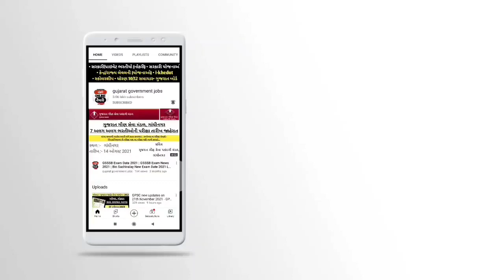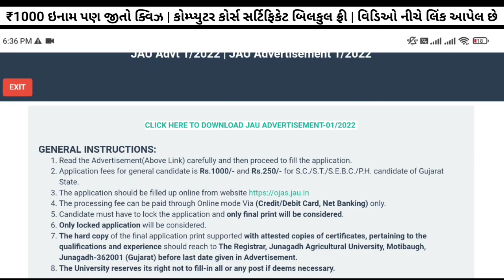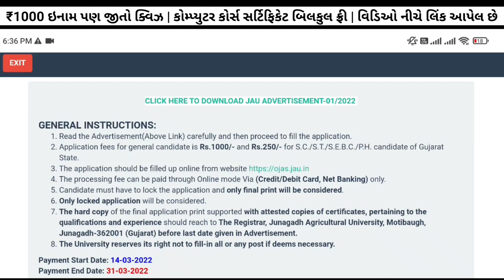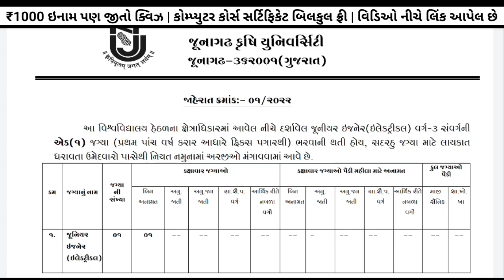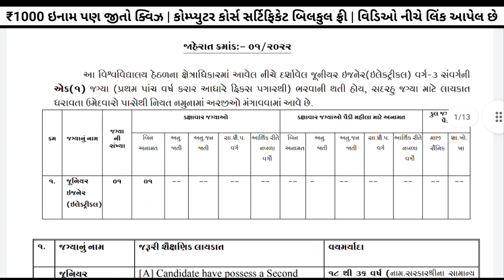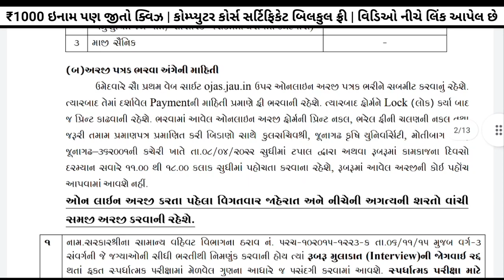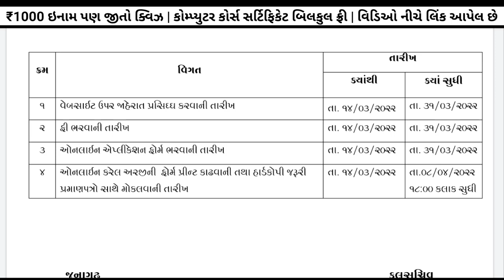OJAS new bharti - ojas bharti 2022 in gujarat government - ojas latest update - ojas today news 2022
✅️ સરકારી/પ્રાઇવેટ નોકરી માટે બેસ્ટ એપ્લિકેશન
✅️ Free free free ✅️ ડાઉનલોડ કરો 👆🏻
✅️ Quiz રમો અને ₹1000 બેઠું ઇનામ જીતો✅️
✅️ Career | Opportunity in Finance
સરકારી નોકરીની તૈયારી કરતા ઉમેદવારો માટે ખાસમ ખાસ